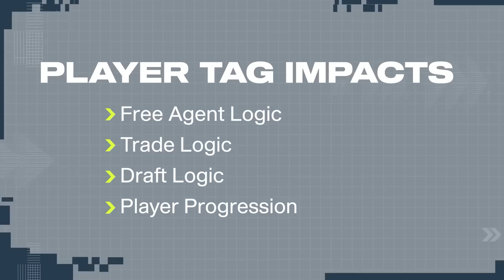Madden NFL 23 - Everything To Know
EA's latest entry in the Madden series brings players back onto the gridiron for another year of football. In this video we break down everything players need to know including some new gameplay mechanics like Fieldsense, as well as changes to the classic Franchise mode.

The year is 2022, which means we are yet again receiving another Madden game to start the football season. For those of you thinking this might just be yet another Madden…well, you're probably right, but hey, you know, and I know the real reason we keep coming back for more: Roster Updates. All jokes aside stick around as I break down everything to know about Madden 23, so you can see if this might be the Madden for you.

Madden 23's biggest change to the core gameplay is what EA is calling Fieldsense, an overhaul to several of the game's on-field mechanics. New tackle animations and game logic have redressed the play-by-play nature of the sport. punchout fumbles and more team gang tackles intend to bring an extra level of oomph and aggression to the game – something EA refers to as the Hit Everything feature.

We're gonna have lots of Madden coverage coming this month. I'm working on getting a Livestream set up for you guys the week the game comes out. Be sure to keep an eye out for Mark Delaney's official Madden review after the game launches as well. If you're interested in Franchise mode or want to play Ultimate Team but don't want to spend a dime, let me know! Based on your comments, I'll get more vids cooking for y'all catered to what you guys want to see.